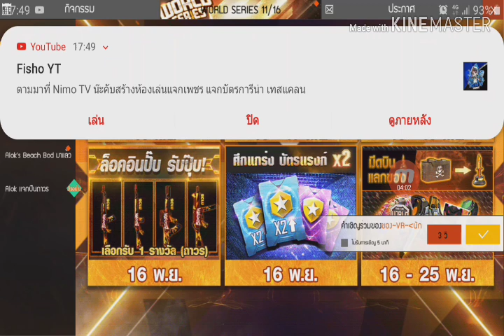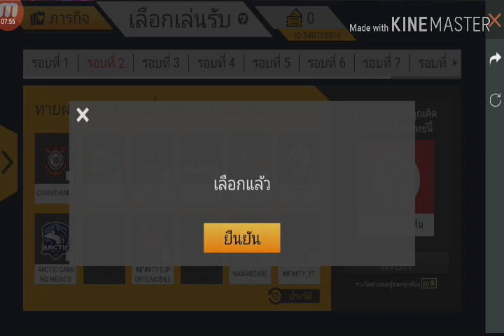Free Fire:ฟีฟาย สรุป กิจกรรม วันที่ 16 มีอะไร บ่าง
Tobโดเนต ช่อง
1.
2.
-Android 9.0
-แรม 2GB
-รอม 32GB
-แบต 3600 มิลลิแอม
? CPU:AMD A6-3650 APU with Rabeon(tm) HD Graphics (4CPUs),2.60 GHz
? BIOS:Award Modular BIOS v6.OOPG
? System Model:GA-A55M-S2V
? Memory:DDR3 4GB(2GBx2)
? HDD:WD 500 G
? การ์ดจอ:ออนบอร์ด AMD Radeon HD 6530